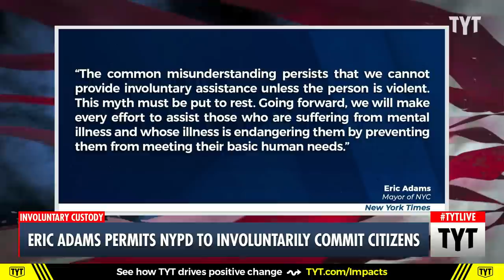NYC Mayor Tells NYPD to Involuntarily Commit Mentally Unstable People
New York City Mayor Eric Adams has directed the NYPD and first responders to involuntarily take the mentally ill to hospitals. Ana Kasparian discusses on The Young Turks. Watch TYT LIVE on weekdays 6-8 pm ET.

"Acting to address “a crisis we see all around us” toward the end of a year that has seen a string of high-profile crimes involving homeless people, Mayor Eric Adams announced a major push on Tuesday to remove people with severe, untreated mental illness from the city’s streets and subways.

Mr. Adams, who has made clearing homeless encampments a priority since taking office in January, said the effort would require involuntarily hospitalizing people who were a danger to themselves, even if they posed no risk of harm to others, arguing the city had a “moral obligation” to help them.

221130__TA02EricAdamsPermitsNYPDToInvolunatarilyCommitCitizens